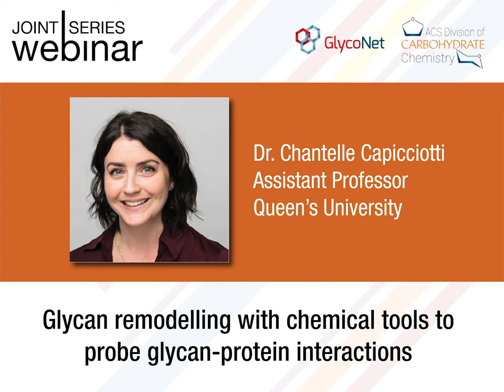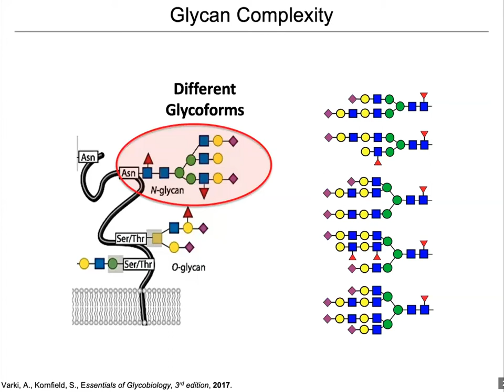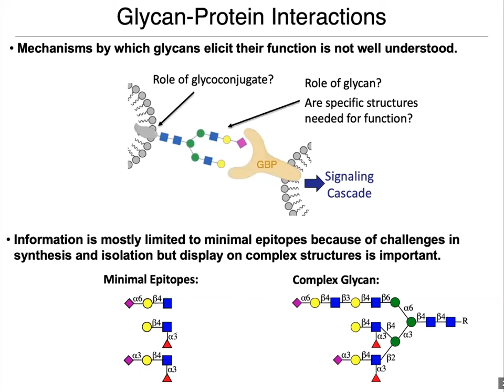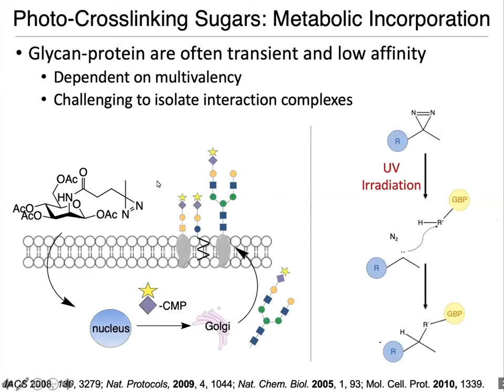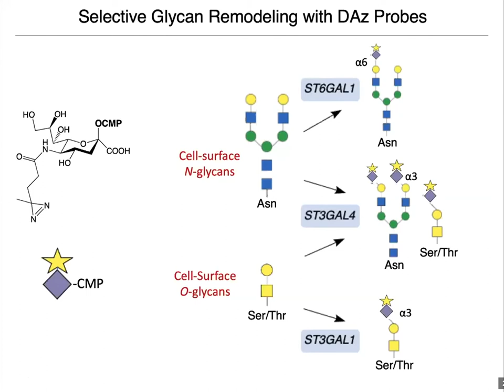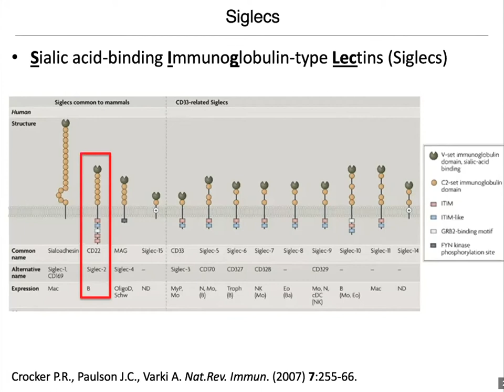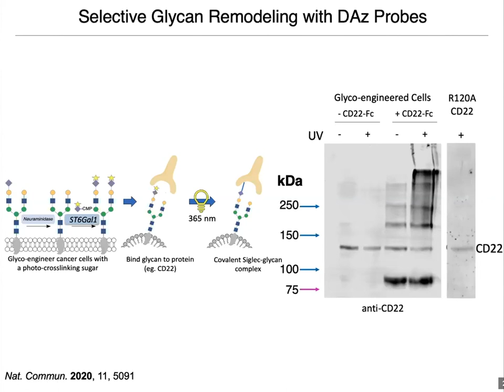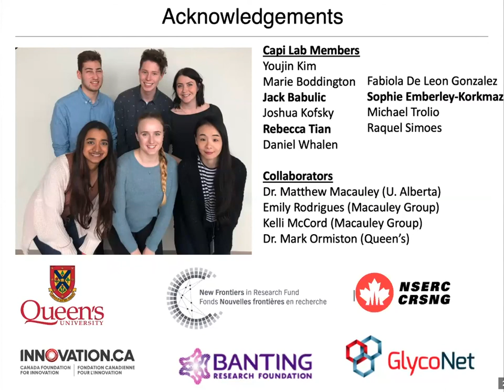GlycoNet/ACSCARB Webinar ft. Dr. Chantelle Capicciotti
Dr. Chantelle Capicciotti, Assistant Professor at Queen's University, is introduced by Dr. Warren Wakarchuk (Scientific Director, GlycoNet) in this episode of Joint Webinar Series to speak about glycan remodelling tools in her lab to study glycan-protein interactions.

The Joint Webinar Series is a collaborative effort by GlycoNet and American Chemical Society's Carbohydrate Chemistry Division.